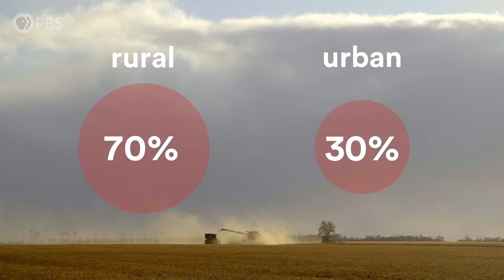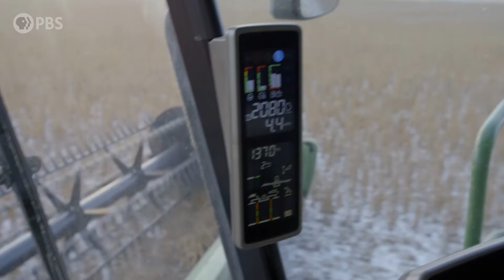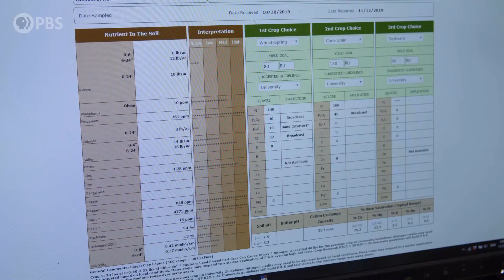Future of Work | Farming and the Technological Revolution | PBS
Technology has completely changed the way that farmers do things today, from the seeds that they plant to the way they drive their equipment. Sarah Lovas’s family has been farming in North Dakota for four generations. Today a farm labor shortage has forced farmers like Sarah to embrace the latest technologies, and agriculture is being digitized. Wednesdays through September 15 at 10/9c on your PBS station, the PBS Video app, and on YouTube.